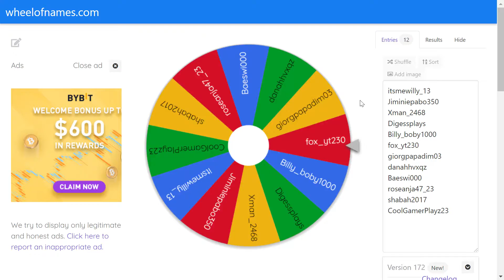Giveaway winner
username: rabbitselina